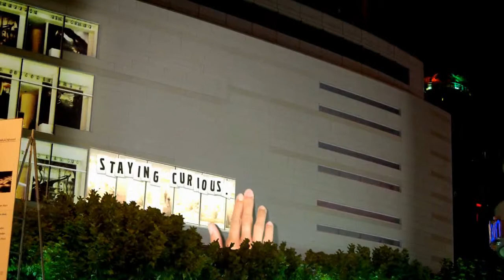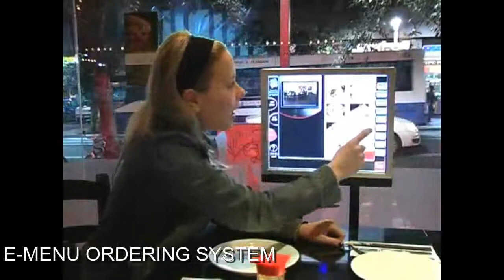Marketing Club innovative concept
New Concept  of hotel